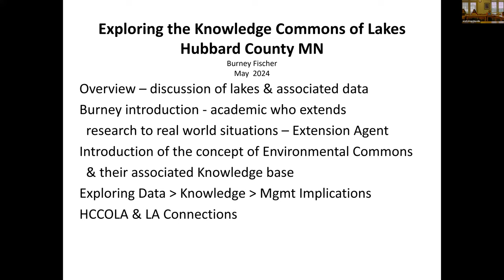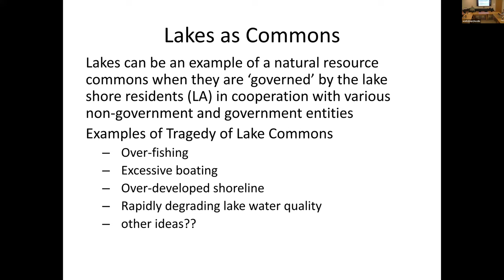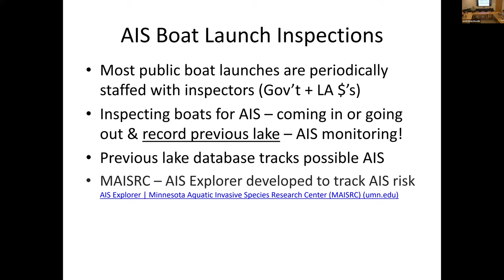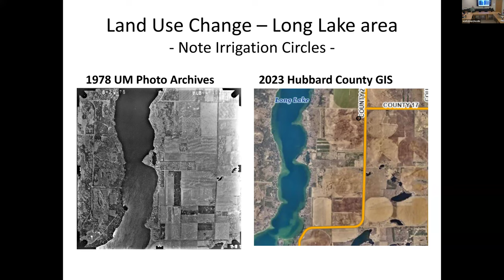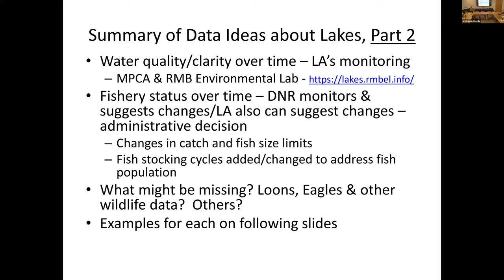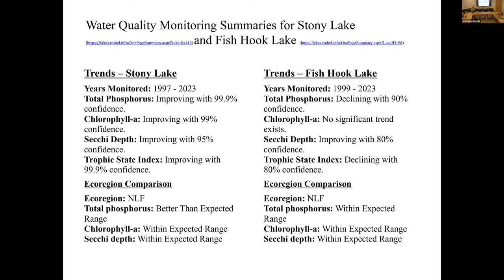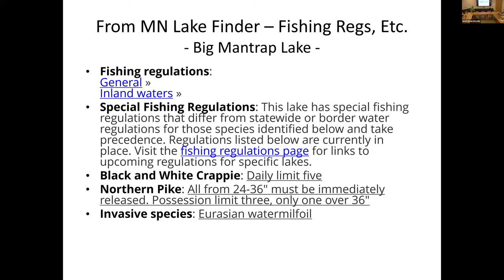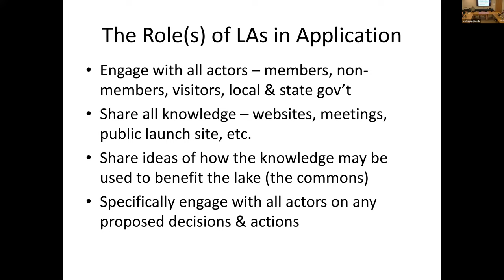April 10, 2024 Research Series Burney Fischer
Senior Research Fellow, Dr. Burnell Fischer, shares his research. “Exploring the Knowledge Commons of Lakes”